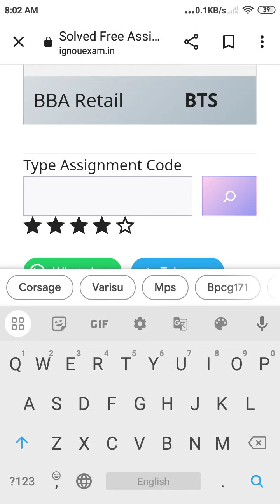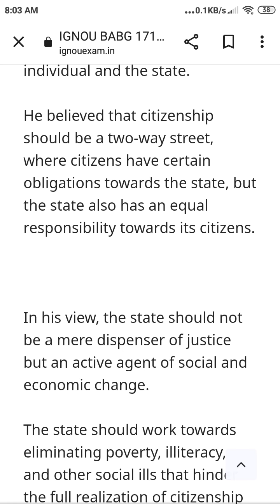IGNOU BABG 171 Solved Free Assignment 2023 [ FREE FREE ]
BABG 171 SOLVED ASSIGNMENT 2023